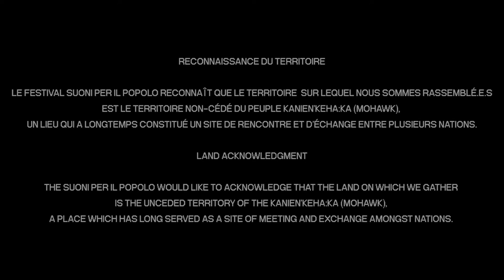Cola - Water Table (Suoni TV Session)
Lyrics
Desalinate the sea, pour the waters into me
Cat calls and mercy blows, can’t unlearn what I know
Paradise does bleed and it’s missing a few teeth
But it only takes what it needs, only takes what it needs

I am that technology now
I am that technology allowed
I think I am doing alright
I don’t need additional lives

I can only think to say
Catacombs and water mains
Feels like they’re washing out
Looks like they’re wanting out
Wasn’t enough

Last long enough to go extinct, just long enough to overthink
Don’t worry about losing our way home, I have that technology, right?
Blasé and lucky tonight, go get yourself under those dead sea lights
Sun setting on the brink, I can only point at it and say